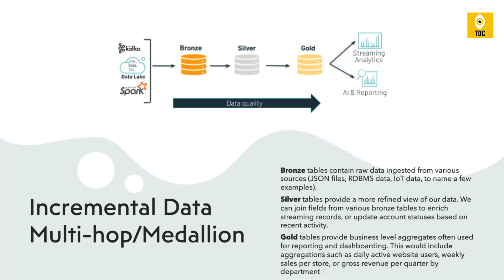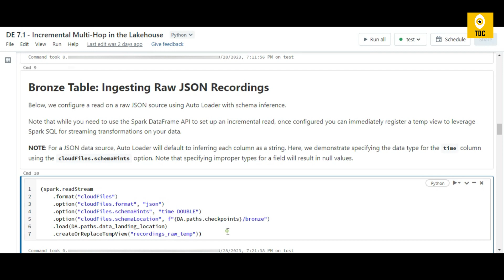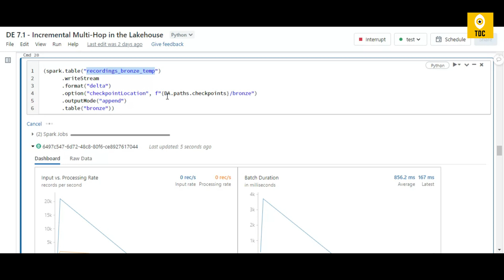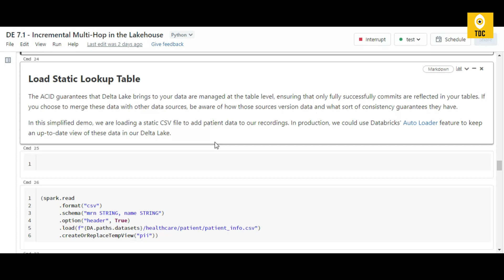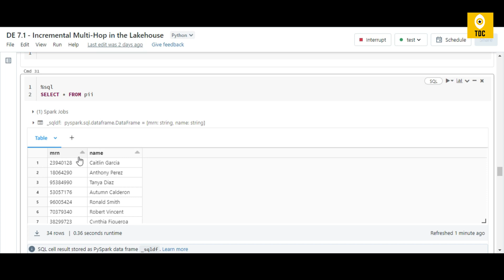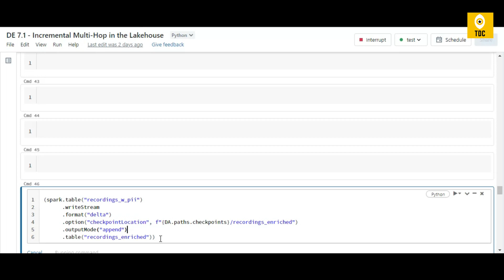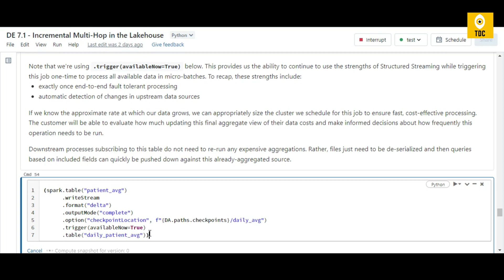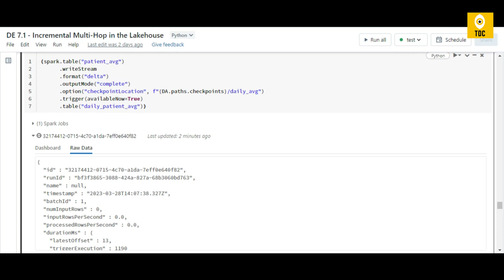Databricks Module 5(#22):Multi Hop/Medallion Architecture in Lakehouse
This videos shows Incremental Data Processiong Using ReadStream/Any Input Type

About Channel:
This Channel is dedicated for people who want to learn and share their ideas or experience related to data and its related technologies. People who are in learn path about data, it is recommended to follow this channel. We ensure you to deliver quality content by covering the most importance and relevant topics.